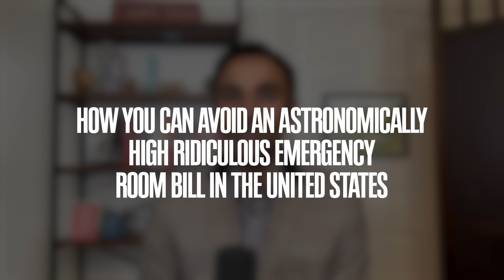5 ways to AVOID crazy high ER medical BILLS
Be careful: The costs of emergency room visits are staggering